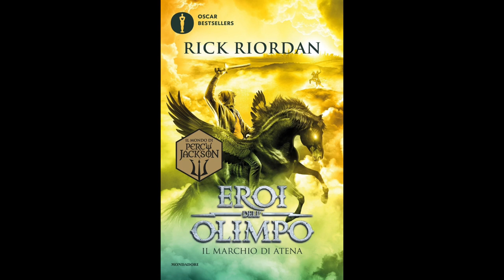Eroi dell'Olimpo - IL MARCHIO DI ATENA (Volume 3) Audiolibro - Capitolo 23